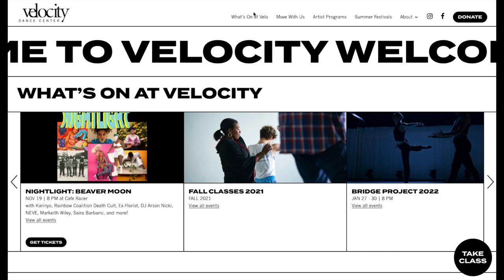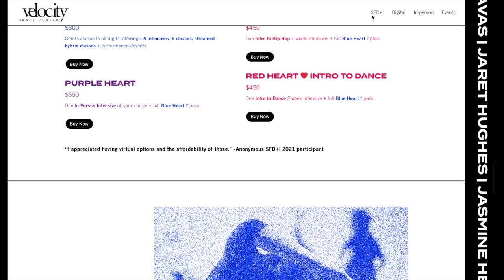Episode 94 | Shifting a Dance Center Post 2020 w/ Velocity Dance Center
DBS #94: On this episode, Dance Behind the Screen podcast co-hosts Martheya and YeaJean interview Erin Johnson and Fox Whitney about the Seattle Velocity Dance Center. They discuss the historical background of Velocity as well as how they have shifted post 2020. The guests talk about what it is like to value the community of dancers’ needs in order to create a great dance city ecology.